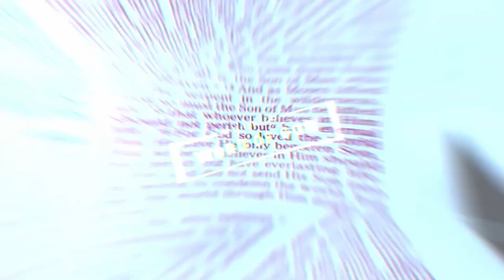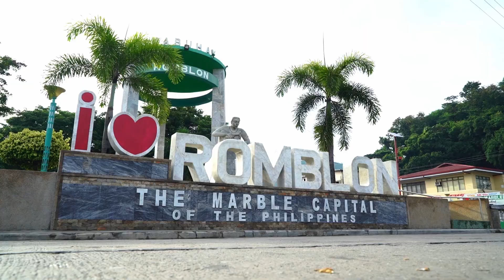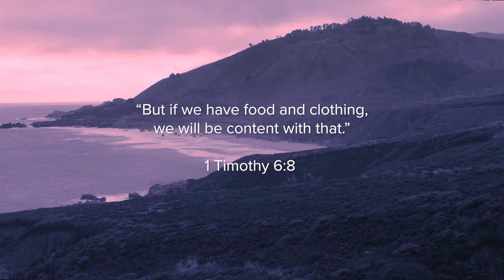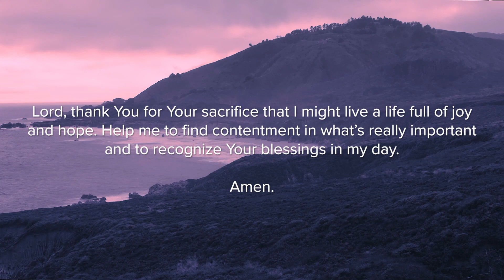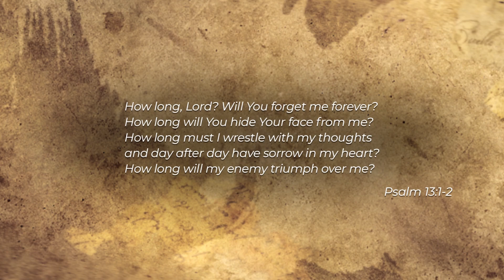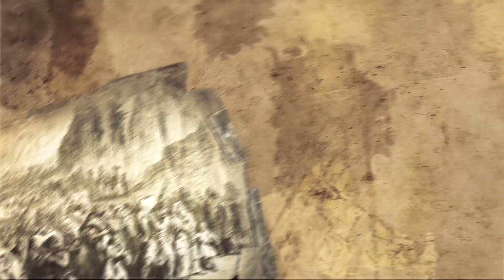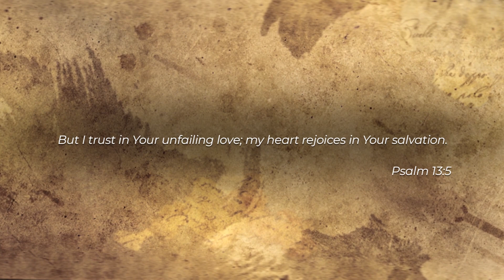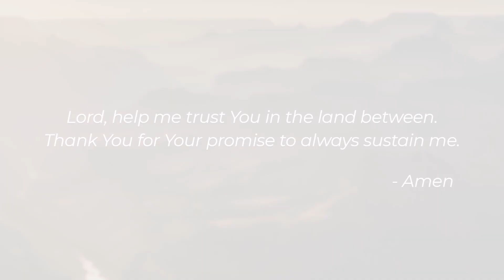Chapel Time # 143